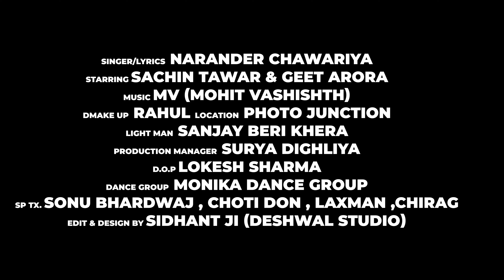LOVE 1992 ( Official Video )NARENDER CHAWARIYA | SACHIN TANWAR & GEET ARORA | NEW Haryanvi Song 2022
Cm Records Presenting latest haryanvi song "LOVE 1992" by NARENDER CHAWRIYA , The music of "LOVE 1992" song is given by M.V (MOHIT)
SONG CREDITS-
Song  - LOVE 1992
Singer- NARENDER CHAWARIYA
Starring- SACHIN TANWAR , GEET ARORA
PRODUCTION MANAGER[ SURYA DIGHLIYA]
Lyrics-  NARENDER CHAWARIYA
Dop- LOVKESH SHARMA
Mak up -Rahul mathania
Edit/DI- SIDHANT JI
Director/Screenplay/Concept - NARENDER CHAWARIYA
Design By- SIDHANT JI
Producer :Akash Chawariya

Connect with :CM RECORDS
cont.